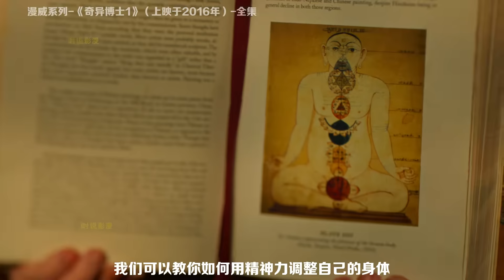一口氣看完奇異博士，漫威最強法師有何來歷，一張嘴就打敗多瑪姆